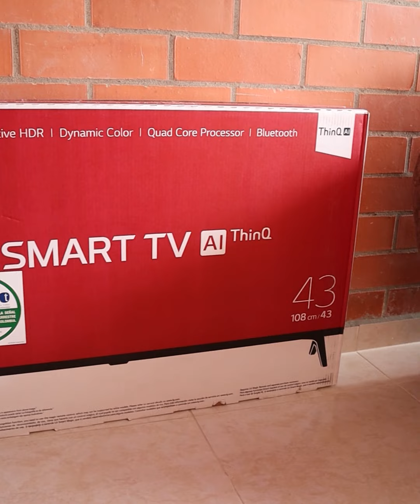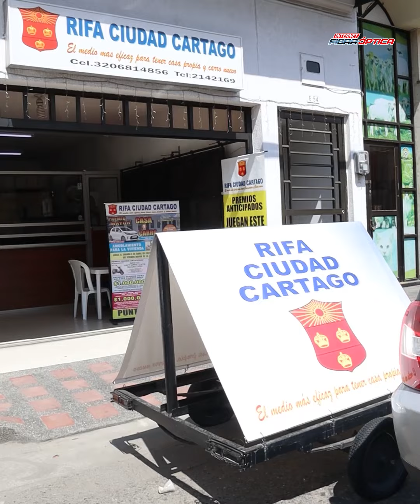Emisión Matinal del 23 de Abril de 2024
Inicia tu día bien informado con Noticias Cartago, Emisión del 23 de Abril de 2024, en nuestro informativo matinal de las 6:00 AM te presentamos las noticias más relevantes de las últimas horas de forma clara para que puedas estar informado desde el inicio del día.

¡Madruga con las noticias en Noticias Cartago!